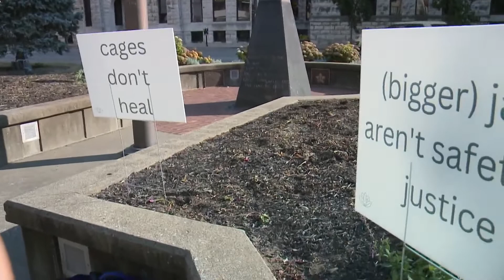Vigil honors incarcerated who died while in Metro Corrections custody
One by one, the Buddhist Justice Collective read the names of the 12 people who have died at Louisville Metro Corrections since last November.